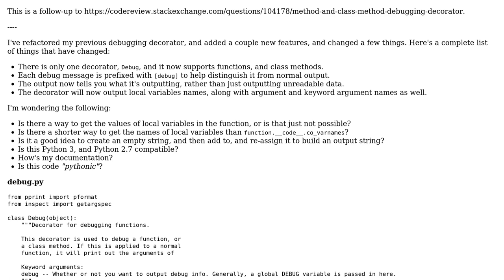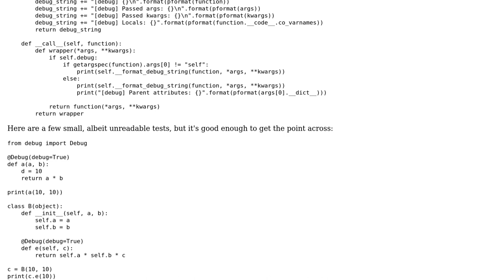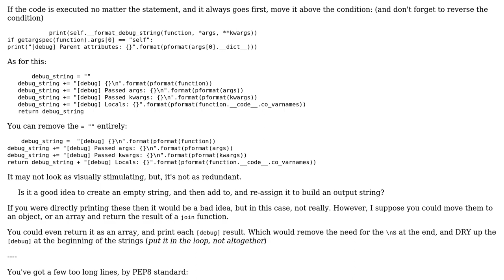Code Review: Function and method debugging decorator - Part 2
With thanks & praise to God, and with thanks to the many people who have made this project possible! | Content (except music & images) licensed under CC BY-SA | Music | Images & others | With thanks to user Quill user Ethan Bierlein user dfhwze and the Stack Exchange Network Trademarks are property of their respective owners. You are responsible for your own actions.